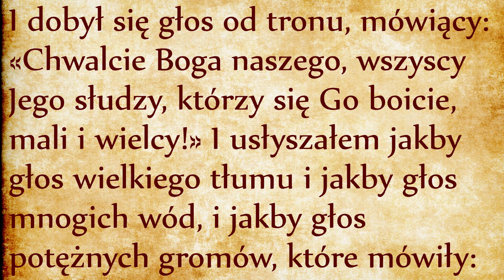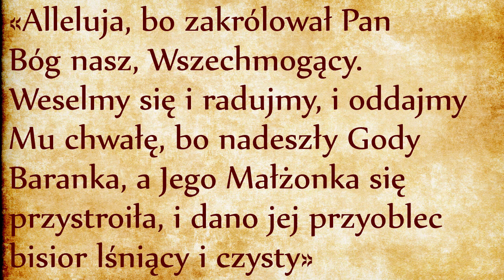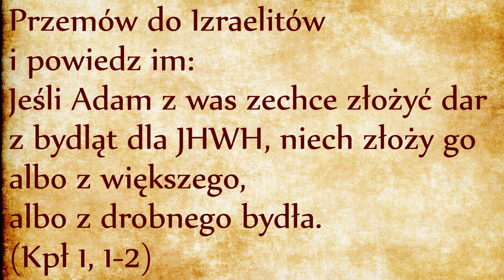Ofiara czy oddanie? (Kpł 1, 2)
Korban pochodzi od czasownika karav, który oznacza przybliżać lub zbliżać się. To co po polsku nazywamy ofiarą pokrywa dwie rzeczywistości: samą żertwę, którą zbliżamy przed obliczem Boga, ale również proces osobistego i fizycznego zbliżania się do Boga! Wszystko nabiera zupełnie innej perspektywy, kiedy pamiętamy że Księga Wyjścia kończyła się stwierdzeniem, że Bóg jako pierwszy zbliżył się do swojego ludu dzięki ustanowieniu świątyni, w której chciał zamieszkać w sposób szczególny, aby być wewnątrz swojego ukochanego Ludu. A więc Księga Kapłańska zajmuje się tym, w jaki sposób Adam (to znaczy Człowiek z wielkiej litery, odkupiony i wyzwolony przez Boga) może spotykać Boga, w jaki sposób dokonuje się bliskie spotkanie odkupionego Adama z Bogiem!
Celem naszego czytania Księgi Kapłańskiej jest nasze osobiste spotkanie z Bogiem. Ale od początku dowiadujemy się, że spotkanie Boga dokonuje się za pośrednictwem korban, czyli zagadkowego procesu zbliżania siebie do Boga przez pośrednictwo żertwy ofiarnej, która staje się więzią łączącą Adama (odkupionego człowieka) z Bogiem. Ta więź jest natury cielesnej i zwierzęcej. Człowiek w procesie zbliżania się (korban) utożsamia własną naturę zwierzęcą z naturą zwierzęcą żertwy ofiarnej, i przybliża ją do boskości, aby w tym procesie zbliżenia samemu zostać przekształconym, przemienionym.
Ale dlaczego zwierzę miałoby w tym procesie uczestniczyć? Otóż żaden upadły człowiek nie może spotykać Boga i pozostać przy życiu! Korban (żertwa ofiarna) pozwala człowiekowi na zbliżanie się do Boga samemu nie umierając, zapowiada też odkupienie człowieka dzięki ofierze całopalnej. Na razie pozostaniemy przy takim stwierdzeniu, wrócimy jeszcze do tego tematu. Ważne jest zrozumieć, że korban jest drogą zbliżania człowieka do Boga. Grzech jest tym, co oddala od Boga, co oddala od źródła życia, a więc prowadzi do śmierci. Korban jest procesem odwrócenia skutków grzechu, powrotem upadłego człowieka do statusu Adama, syna Bożego. Korban jest pozytywnym ruchem zbliżania i ofiarowania, jest ruchem wnoszenia się!
Jeśli chodzi o większe lub mniejsze bydło jako żertwę ofiarną, chodzi z grubsza o młodego byka, barana lub kozioła. Rabini uczą, że byk i baran symbolizują dwie cywilizacje: tryb osiadły i tryb koczowniczy. Byk służył jako starożytny traktor, podczas gdy baran dostarczał wełnę na ubrania. W Biblii obie cywilizacje są sobie przeciwne, co zostało wyrażone w opowiadaniu o Kainie i Ablu, gdzie Kain był rolnikiem a Abel był pasterzem (por. Rdz 4). Cywilizacja osiadła jest ukierunkowana na produkcję, podczas gdy koczownicza dzięki wełnie pracuje na rzecz ubierania świata, co dla rabinów jest symbolem nadawania kształtu duszy. Korban jest procesem pozwalającym na pogodzenie tych dwóch cywilizacji, aby człowiek umiał uprawiać ziemię zgodnie z przykazaniem pierwszego rozdziału Księgi Rodzaju, ale żeby przy tym nie zapominał o ubieraniu jej, o nadaniu jej kształtu, aby obie cywilizacje, początkowo sobie wrogie, mogły dojść do pokoju i zbliżać się do Boga. Człowiek (isz) staje się Adamem wtedy, kiedy oba te wymiary harmonijnie współgrają ze sobą. Isz to człowiek nieprzetworzony, ulepiony z gliny. To człowiek zadowolony z własnego stanu, który nie stara się zbliżać do Boga, który głosi takie hasła jak “Taki jestem, Bóg mnie takim stworzył, nie muszę się zmieniać!” Drugi werset dosłownie można przetłumaczyć następująco:
Kiedy Adam spośród was przybliża to, co się oddaje JHWH, jeśli to ma być bydło, niech przyniesie większe lub mniejsze.
Użyte słowo Adam odwołuje się do człowieka sprzed upadku grzechu pierworodnego. Kiedy Bóg ulepił człowieka (isz), miał w Bożym zamyśle stać się Adamem, to znaczy człowiekiem doskonałym i spełnionym (por. Ef 4, 13), człowiekiem który podejmuje drogę zbliżania się do Boga, który pracuje nad pogodzeniem własnej natury zwierzęcej z boską naturą. Korban jest po grzechu pierworodnym drogą otwartą przez Boga, jest sposobem na zbliżenia się do Boga, na nawrócenie. Nie chodzi o to, żeby człowiek przestał grzeszyć i stał się praworządnym. Chodzi o nawrócenie całego jestestwa w takim sensie, że całe jestestwo dąży do pełni w ramach spotkania dwóch istot radykalnie różnych. W spotkaniu Boga z Adamem, obie strony zbliżają się do siebie nawzajem. Oto serce Przymierza, oto temat Księgi Kapłańskiej, która mówi o tym samym, co Księga Ozeasza lub Pieśń nad Pieśniami: mówi i zaślubinach między odkupionym człowiekiem a Bogiem, co w Księdze Apokalipsy zostało nazwane “godami Baranka”.